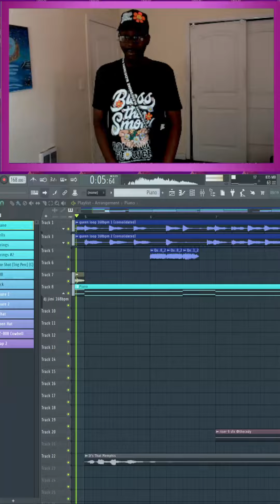Memphis Producer Samples "Another One Bites The Dust" by Queen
This is a commission I done for one of my supporters and it's the sequel to the last commission.

Beat Title: "For That Check! Pt.2"
Produced By: Akitak Uzu